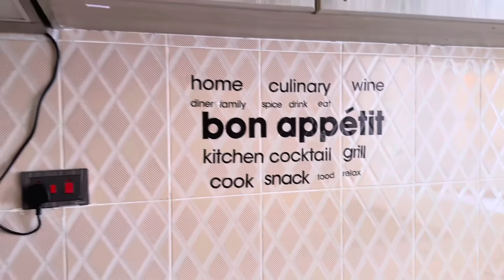We Finally Found Our Dream Mansion! | Mansion Hunting Day 2 *MUST WATCH*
theruihfamily ... It's all about good vibes